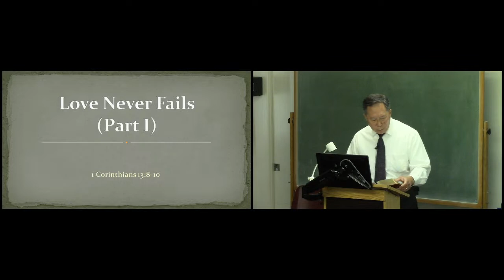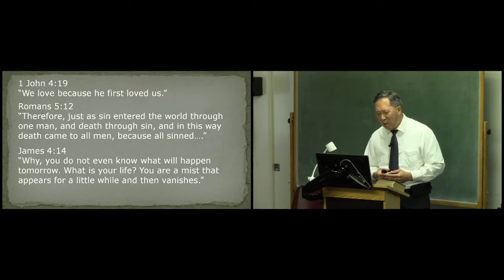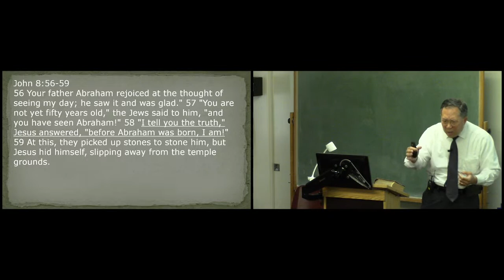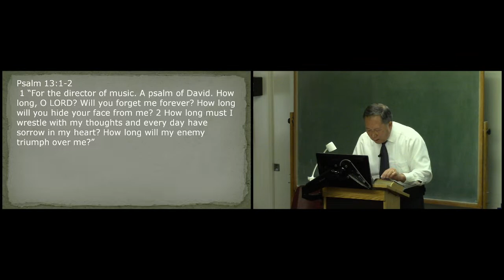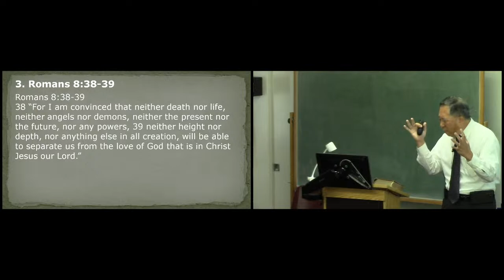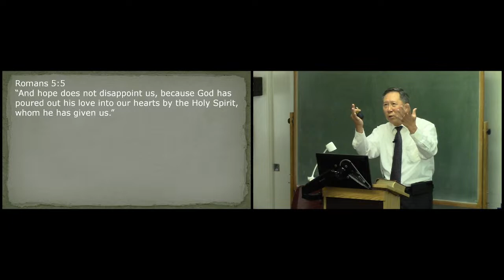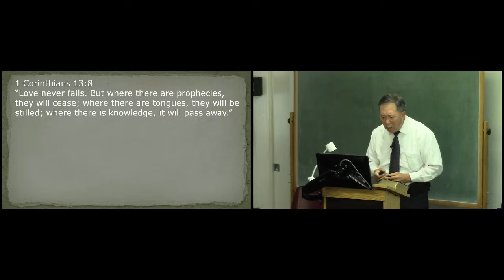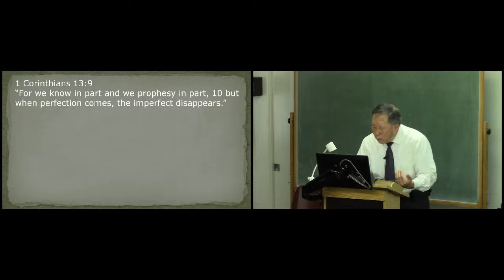(2023-09-10) Love Never Fails - Part I (Pastor Elton Chu)